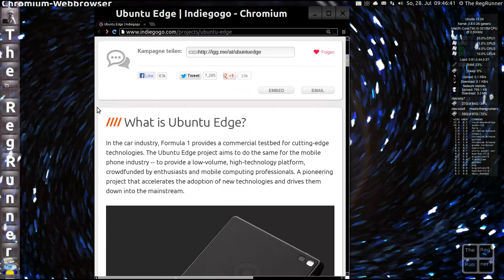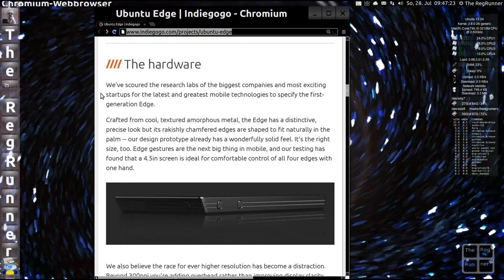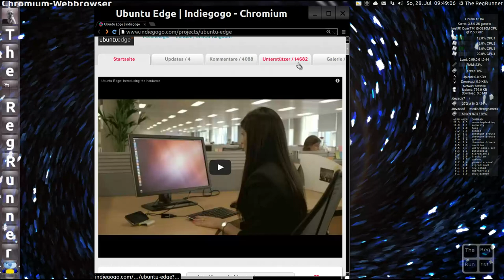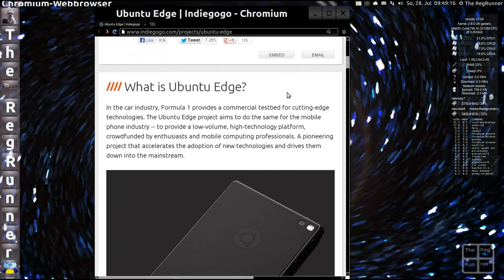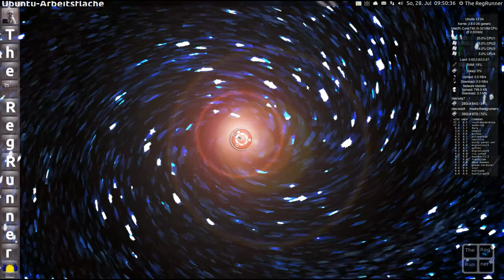Ubuntu Edge : Ich bin dabei !